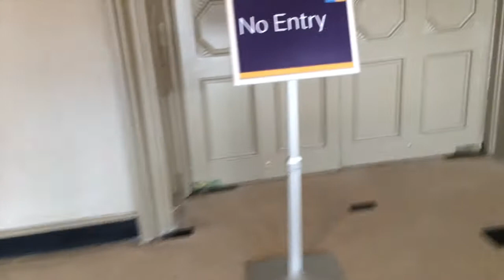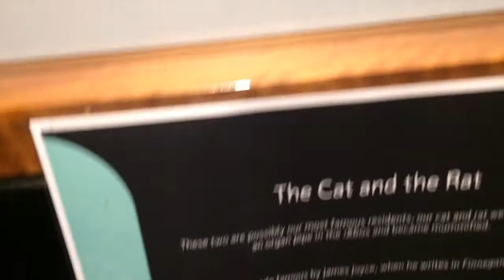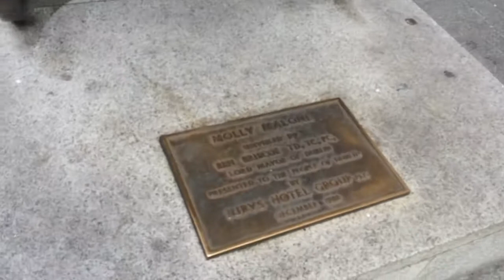Ringing tower bells at Christ Church Cathedral | Persian Vlog - Dublin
This is my first day in Dublin, Ireland. The pick was the Trinity College Library, probably the most amazing library in the world.

ولاگ و یوتوب فارسی در مورد مسافرت ، زندگی ، کار ، تفریح !
I vlog here in Farsi about my life, travel, work, food, etc...